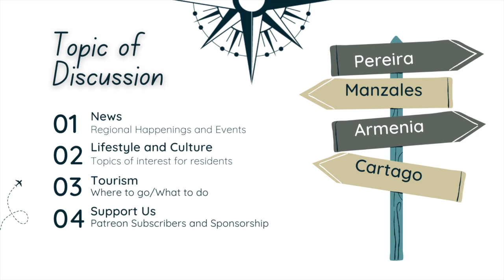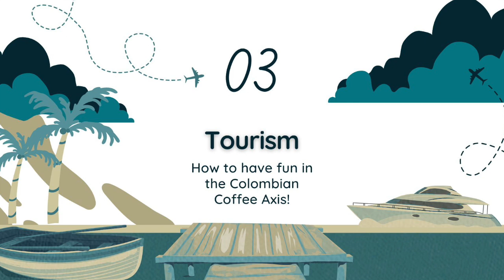Episode #1: Reto Sazón Festival - Tu vs Usted - La Juana Mule Adventures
Experience all that the Colombian Coffee Axis has to offer with our weekly podcast focused on News, Lifestyle, Gastronomy, Culture, Tourism and so much more! This week we bring to you several recent news topics including Reto Sazon "Seasoning Challenge." In culture we discuss the usage and difference between Tu vs. Usted. Finally, we spend a few minutes talking about our next planned meet-up tomorrow at 8:00 am (June 29th) to go ride Mules in Neira at La Juana!